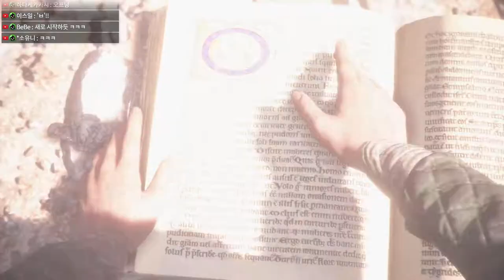[06] 흑사병이 창궐한 중세 프랑스 - 플래그 테일 : 이노센스｜왓섭! GAME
★게임정보★
14세기(1349년) 전염병으로 황폐화된 프랑스를 배경으로 하는 어드벤처 게임이다. 가장 어두운 역사의 시간을 통해 아마시아와 그녀의 동생 휴고의 가슴 아픈 여정을 그리고 있다.
※ 제작 : 아소보 스튜디오
※ 플랫폼 : Windows, PS4, XBO
※ 배급 : 포커스 홈 인터랙티브
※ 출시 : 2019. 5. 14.